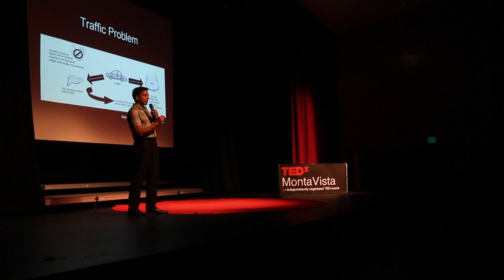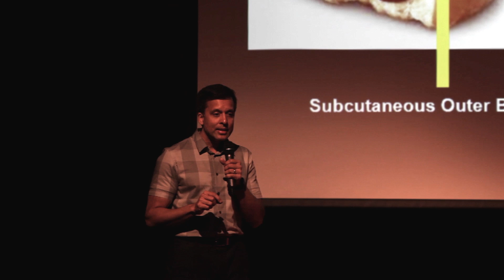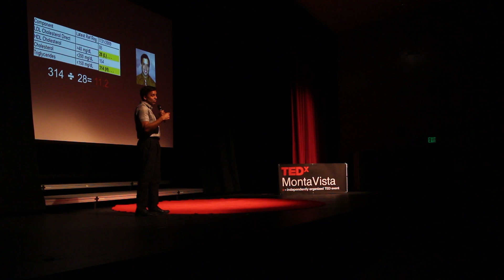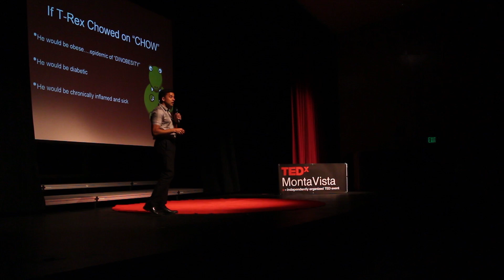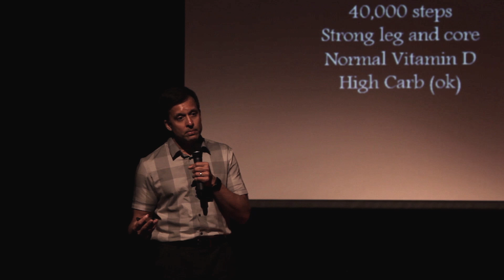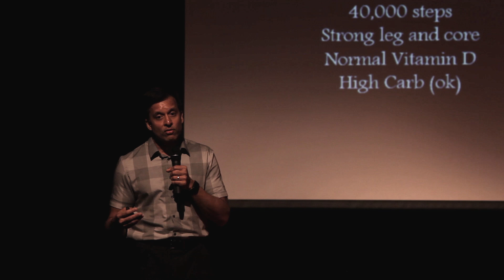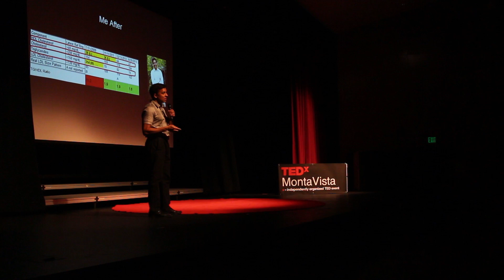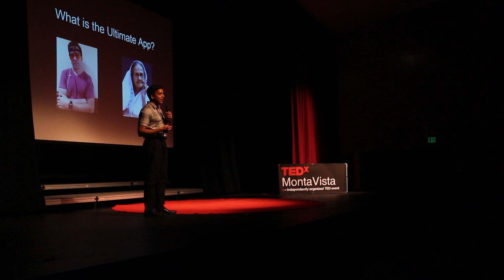Prescription Apps:Connecting Humans to Optimal Health | Ronesh Sinha | TEDxMontaVistaHighSchool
Dr. Sinha personally overcame his own health issues by stepping outside the world of conventional health and nutrition advice, and applying innovative lifestyle techniques to his own life, and to the patients and community he serves through his medical practice and wellness programs.

Dr. Ronesh Sinha, author of the South Asian Health Solution, is an internal medicine physician in Silicon Valley who is passionate about using technology and culturally tailored lifestyle changes to engage individuals from diverse backgrounds to achieve optimal health. He works for the Palo Alto Medical Foundation (PAMF) and leads their division for corporate wellness services. He led the launch of PAMF’s Care-A-Van mobile clinic, which is a state-of-the-art vehicle with 2 exam rooms and an onboard physician and nursing staff that is delivering primary care services and diagnosing high risk conditions in busy employees throughout Silicon Valley.  His groundbreaking book and its principles have helped individuals from around the world improve their health and reverse common health conditions by connecting them to their ancestral roots through the use of technology and apps.